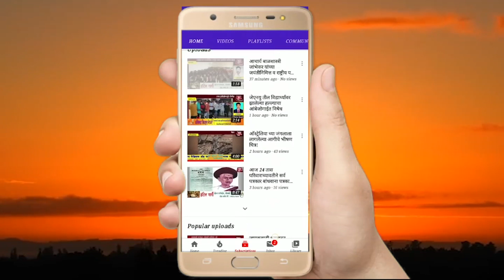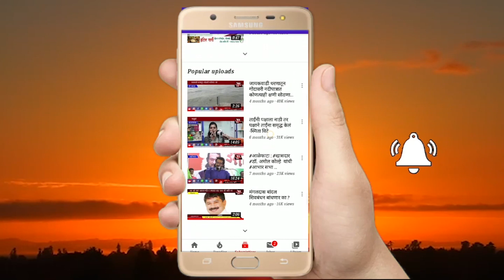मराठा आरक्षणावर आमचे मुख्यमंत्री आणि दोन्ही उपमुख्यमंत्री बोलतील - पालकमंत्री धर्मरावबाबा आत्राम